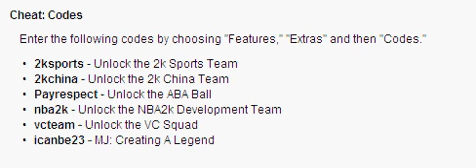NBA 2k11 Cheats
Cheat Codes